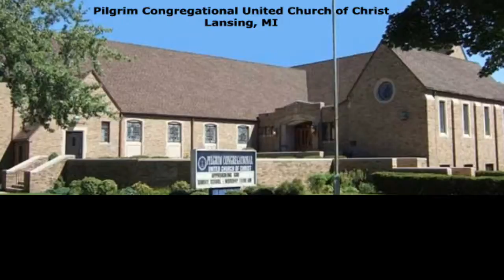April 22, 2012 - Becoming Children of God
Pilgrim Congregational United Church of Christ, Lansing, MI, Rev. Peter Robinson